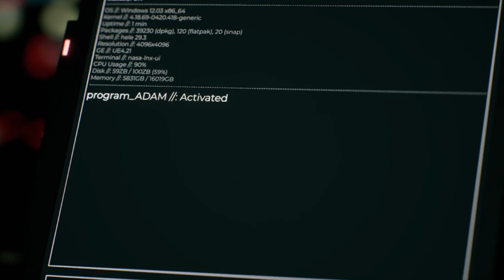riccicomoto - monkeys at the seashore (feat. GUSTAVO VARELA)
OUT NOW...!